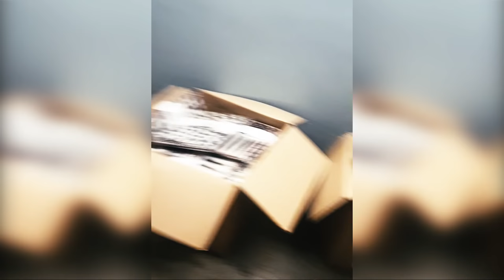Move Out Of The Way!